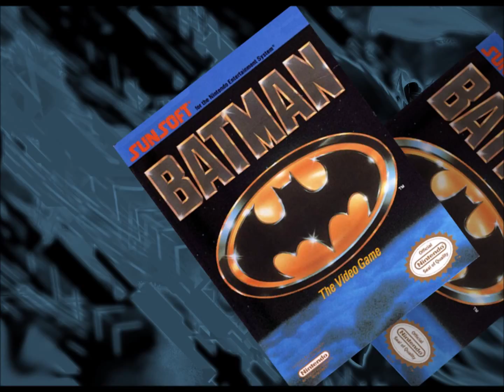RΞMΛSTΞRΞD - Batman - Bio Warfare(Stage 3)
For complete tracklist -